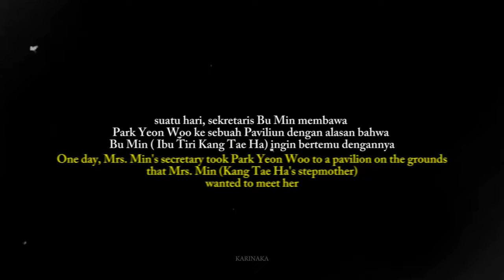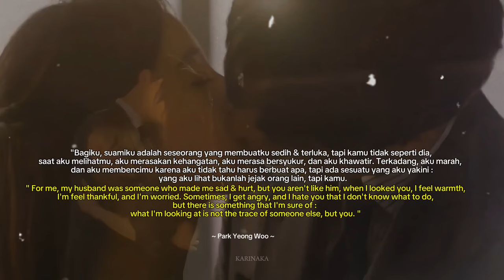(Part 3 ) He suffered from trauma & heart disease | Bae In Hyuk & Lee Se Young | Sick Male Lead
Drama name  : The Story Of Park's Marriage Contract
Episode           : 6-7
Cast                 : Bae In Hyuk, Lee Se Young
Available on    : Viu

I use auto translate from the Capcut app, Sorry if there might be an inaccurate translation.

©All copyrights belong to the right owners!

©Credit video : 2023. MBC South Korea
©Credit BGM  :